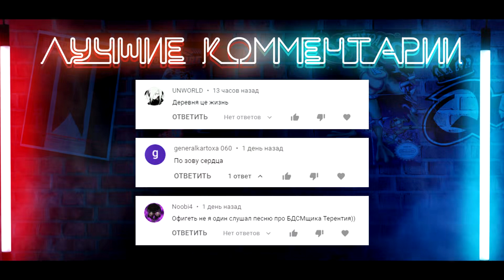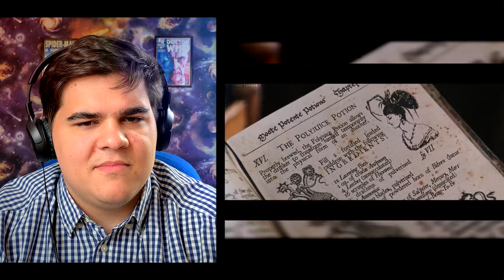▷ Грехо-Обзор "Гарри Поттер и Тайная комната" | РЕАКЦИЯ на KINOKOS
-переозвучка гарри поттер harry potter философский камень тайная комната pc ps1 форсаж властелин колец mortal kombat мортал комбат киногрехи кинокос оно все грехи недочёты cinemasins далбек фоминчик зенафиг нафиг гоблин озвучка гарри поттер зе нафиг универ реакции смотрим стрим